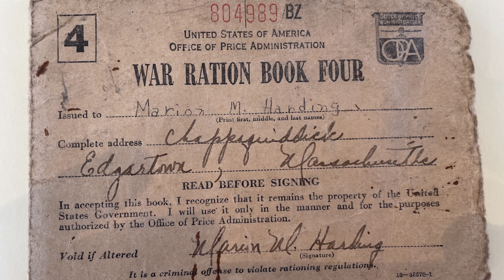Jane Slater | Childhood Memories of WWII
Jane Slater (b. 1932) is from an old Vineyard family. Spending summers on the Vineyard until she was seven, in 1939 she came to the Island with her brother and mother to live year-round while her father was engaged in the War effort in the mid-West. She attended Island schools and graduated from Queens College in New York. She worked in the Personnel field in NYC for many years, never missing a summer on the Vineyard. In 1976 she opened the Over South antique store in Menemsha and she and her husband moved to the Vineyard year-round in the 1980’s.